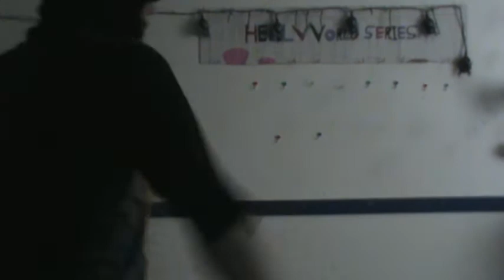urban death part 1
kashimato shredder former crimnal-former ninja assassine-expert killer shows his viewers his talents by doing m.m.a demanstration and weapons demanstrations reminding him of his bad past